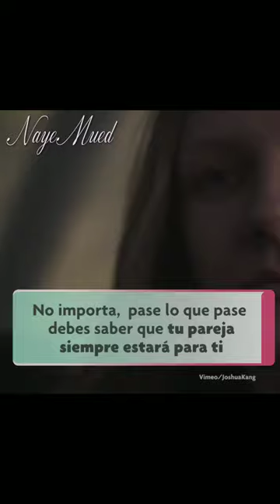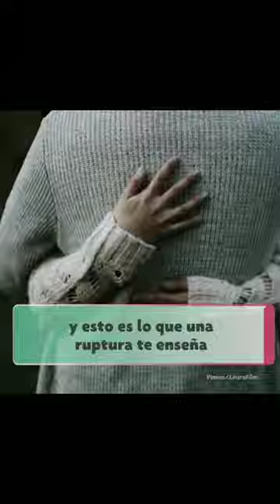LO QUE APRENDI CUANDO ME DIVORCIE..